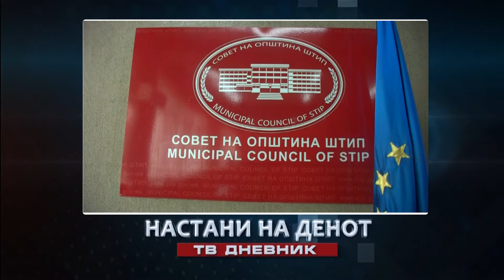Денес во Вестите на МНЕТ во 16:30 20:00 22:00 ќе гледате..